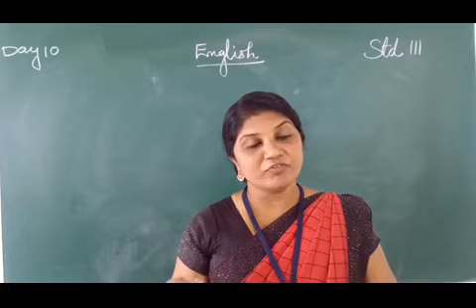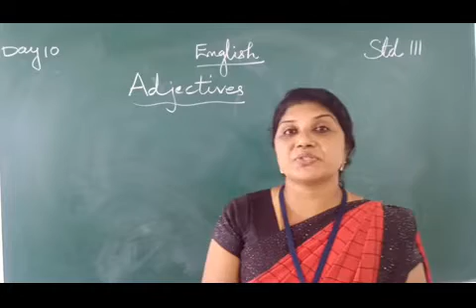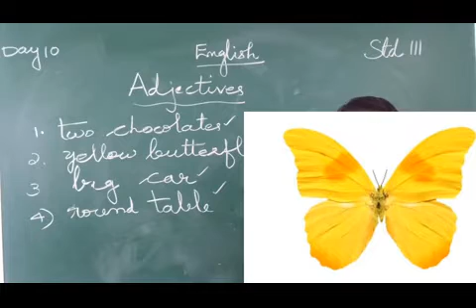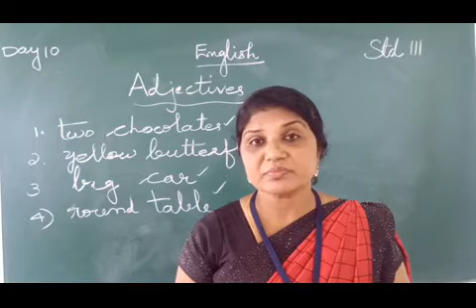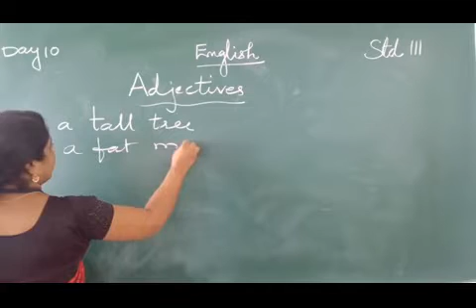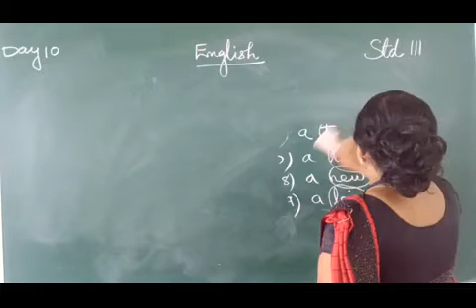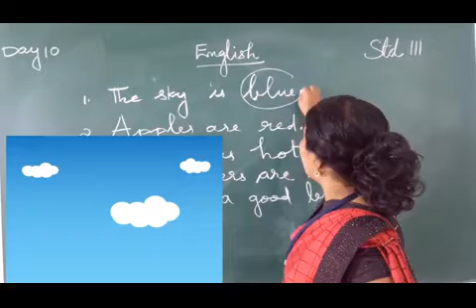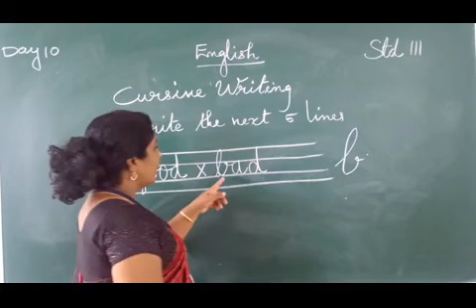DAY 10 ENGLISH CLASS III